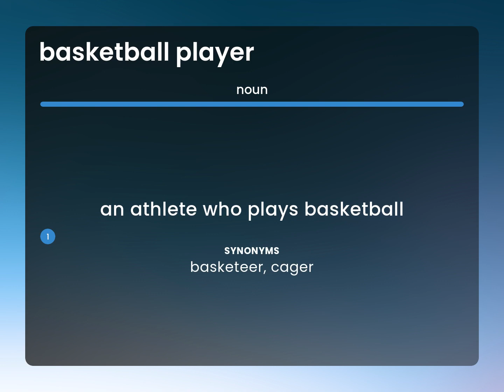Basketball player • definition of BASKETBALL PLAYER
Meaning of BASKETBALL PLAYER

Susan Miller (2023, May 27.) Basketball player in the dictionary